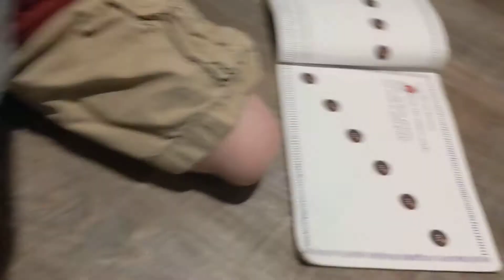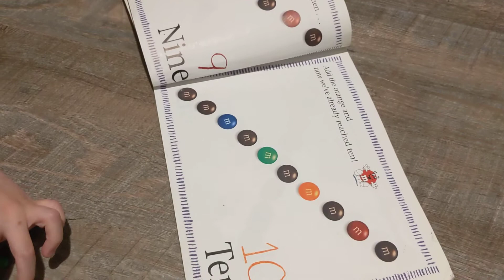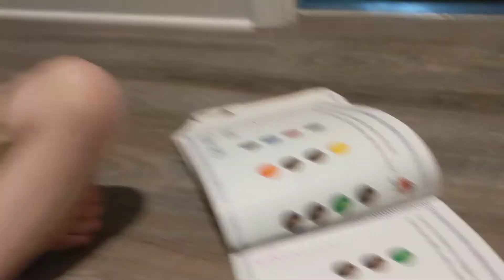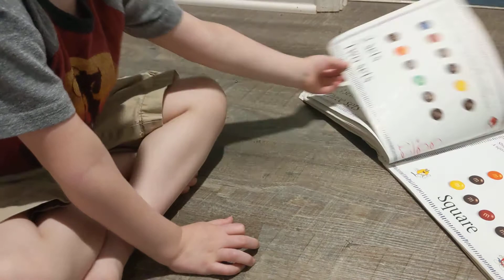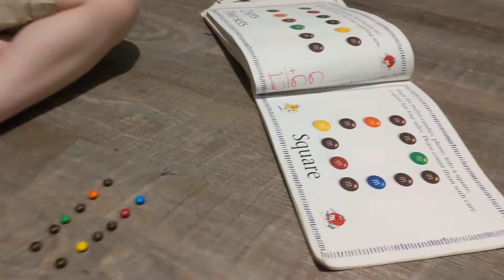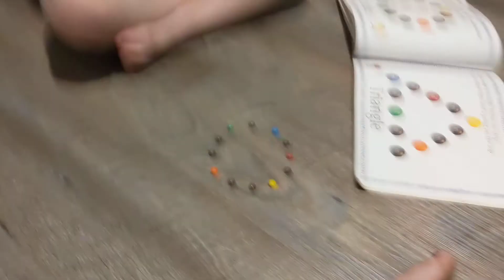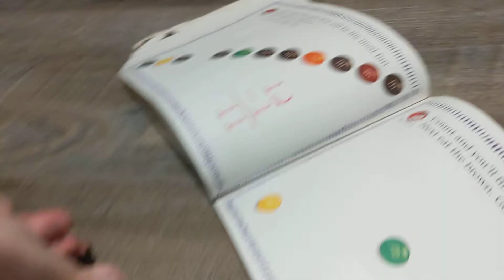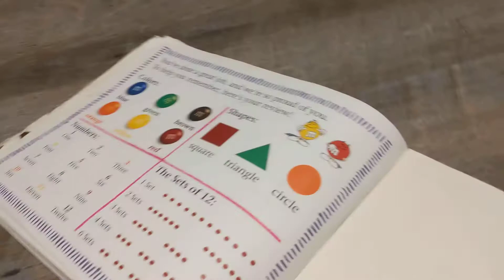The M&M Counting book with mini m&ms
Non-verbal autistic 5yo reading, counting, and displaying m&ms. This is his favorite book. He reads it at least 3x a day.